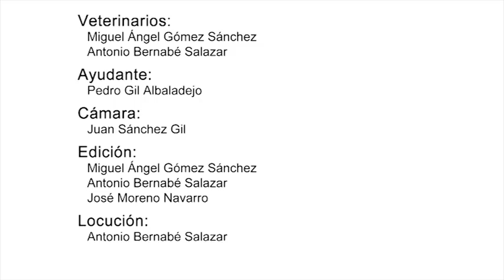Modulo 5. Inspección aparato digestivo